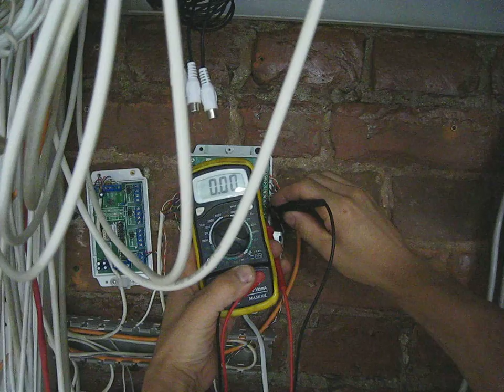NoLockPower BUD-408M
Замер напряжения на клеммах выхода питания замка БУД-408
Проблема самопроизвольного пропадания питания.